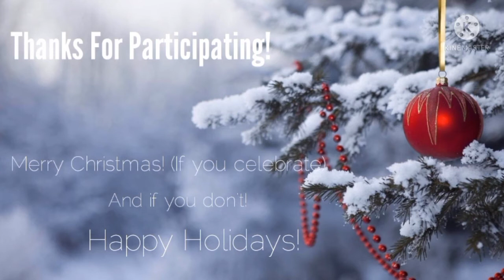Santa Tell Me MEP (COMPLETE)❤💚🎄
꒰꒰ 📝 ˊˎ - 𝗘𝗱𝗶𝘁𝗼𝗿𝘀 𝗡𝗼𝘁𝗲

0:00-0:10 - Intro - Mine

0:10-0:20 - Part 1 - Simply sage💚
0:20-0:30 - Part 2 - Not maya💚
0:30-0:46 - Part 3 - Cozyx. 💚
0:46-1:00 - Part 4 - Itsyourgirl_Lena (Fill in)
1:00-1:20 - Part 5 - Sapphire Mage💚
1:20-1:30 - Part 6 - Silly 💚
1:30-1:50 - Part 7 - Starlight Petal💚
1:50-2:00 - Part 8 - Itsyourgirl_Lena (Fill in)
2:00-2:10 - Part 9 - Itsyourgirl_Lena (Fill in)
2:10-2:29 - Part 10 - Tashiqxi💚
2:29-2:50 - Part 11 - Itsyourgirl_Lena (Fill in)
2:50-3:00 - Part 12 - {Boba Gaming}💚
3:00-3:10 - Part 13 - Itsyourgirl_Lena (Fill in)

3:10-3:22 - Outro - Mine

⋆·˚ ༘ * 🌙 𝗔𝗽𝗽𝘀 𝗨𝘀𝗲𝗱˖⋆࿐໋₊
Cap cut, Gacha Club, Kinemaster, and Ibispaintx

،، :🤍 : 𝗦𝗰𝗿𝗲𝗲𝗻𝘀𝗵𝗼𝘁𝘀 𝗧𝗮𝗸𝗲𝗻˖⋆࿐໋
 idk💃

،، :☂️ : 𝗘𝗱𝗶𝘁 𝗧𝗶𝗺𝗲˖⋆࿐໋₊
 weeks

268💞✨🤧

⋆·˚ ༘ * 💜 𝗖𝗿𝗲𝗱𝗶𝘁𝘀˖⋆࿐໋₊

،، :Description:
،، :PFP: Google
،، :Intro Made by:
،، :Outro Made by:

Music In Intro:
Music In Outro:

₊˚๑︶꒥︶꒷︶︶꒥꒷︶꒥︶︶꒷꒥︶꒷︶︶꒥꒷︶꒥︶︶꒷₊

I make Gacha Content All types including gcmm, gcmv, memes and more!

ೃ 𝑁𝑎𝑚𝑒 : Lena/Len♡ ⋆｡˚ ❀
ೃ 𝑃𝑟𝑜𝑛𝑜𝑢𝑛𝑠 : She/Her They/Them
ೃ ᴍʏ ᴠɪᴅᴇᴏꜱ ᴀʀᴇ ɴᴏᴛ ꜰᴏʀ ᴛʀᴇɴᴅꜱ!

꒰꒰ 💜 ˊˎ - 𝗘𝗱𝗶𝘁 𝗦𝗰𝗵𝗲𝗱𝘂𝗹𝗲 ˖⋆࿐໋₊
I post whenever I have motivation or when I can, I have no editing schedule.

⋆·˚ ༘ * 🌱 Things˖⋆࿐໋₊

₊˚๑︶꒥︶꒷︶︶꒥꒷︶꒥︶︶꒷꒥︶꒷︶︶꒥꒷︶꒥︶︶꒷₊

{Extra}

┊⠇⌇𝗧𝗮𝗴𝘀 {?}

𝘁𝗵𝗮𝗻𝗸𝘀 𝗳𝗼𝗿 𝗿𝗲𝗮𝗱𝗶𝗻𝗴 𝗶𝗳 𝘆𝗼𝘂 𝗱𝗶𝗱,